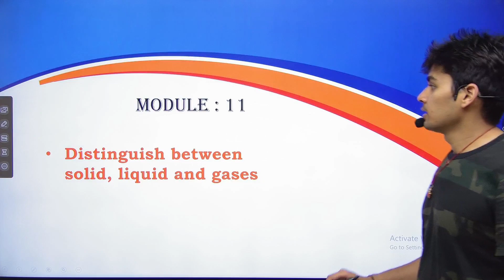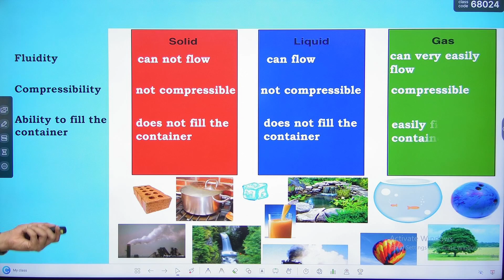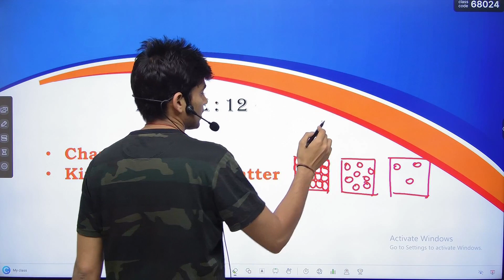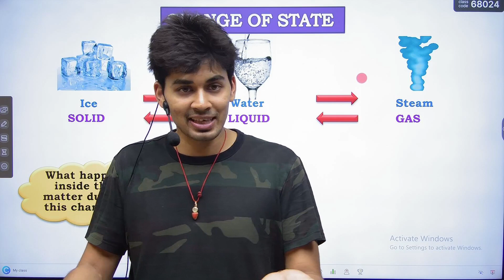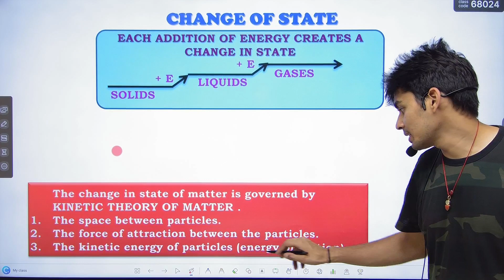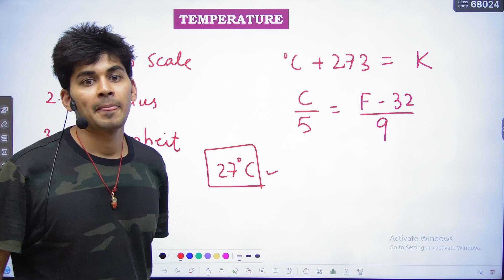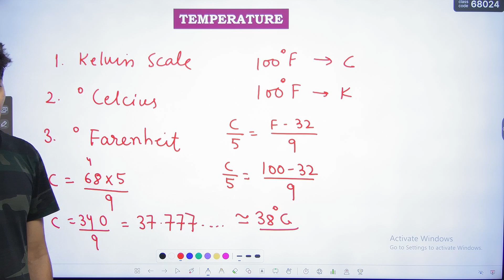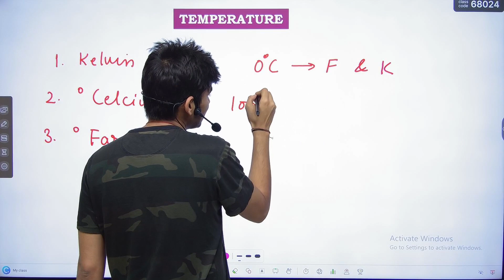Matter in Our Surroundings | Change of States - L04 | 9th Science| Live Classes |Study Isle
✔️ Class: 9th
✔️ Subject: Science
✔️ Chapter: Matter in Our Surroundings
✔️ Topics Covered in This Video: States of matter - Solids, Liquids, Gases, Plasma and Bose Einstein's Condensate (Intermolecular Spaces, Intermolecular Forces of Attraction, Compressibility, Rigidity, Fluidity, Viscosity, Shape, Volume etc.)

                      👉 "If you really Like Our Videos, please Share it"

This chapter covers  -

States of matter (solid, liquid, gas, and plasma)
Physical properties of matter (mass, volume, density, etc.)
Temperature and its effect on matter
Evaporation and condensation
Sublimation and deposition
Melting and freezing
Boyle's Law and Charles's Law
Kinetic theory of matter
Diffusion and Brownian motion
Change of state diagrams
Latent heat

👉 Some Important Books links for Class 9th: -

R D Sharma Mathematics Class 9 with MCQ in Mathematics

Modern's ABC Plus of Science, Physics for Class-9
Modern's ABC Plus of Science, Chemistry for Class-9
Modern ABC Of Science Biology for Class 9

MTG Foundation Course Class 9 Physics Book - Your Companion to Crack NTSE-NVS-KVPY-BOARDS-IIT JEE-NEET-NSO Olympiad Exam

MTG Foundation Course Class 9 Chemistry Book - Your Companion to Crack NTSE-NVS-KVPY-BOARDS-IIT JEE-NEET-NSO Olympiad

MTG Foundation Course Class 9 Mathematics Book - Your Companion to Crack NTSE-NVS-KVPY-BOARDS-IIT JEE-NEET-IMO Olympiad

Pearson IIT Foundation Physics Class 9
Pearson IIT Foundation Chemistry Class 9
Pearson IIT Foundation Mathematics Class 9